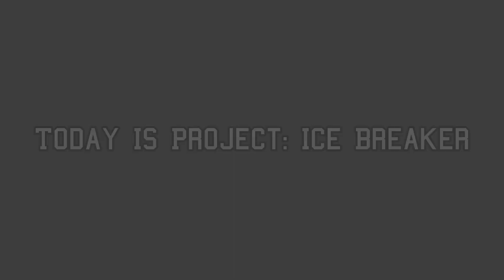Today Is Project: Ice Breaker...!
Be there early, spots are limited.

4:55pm ET is the recommended time to be there.